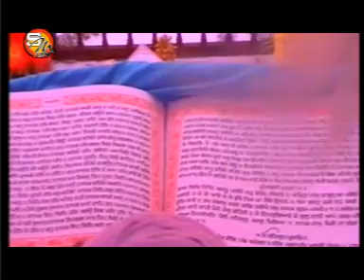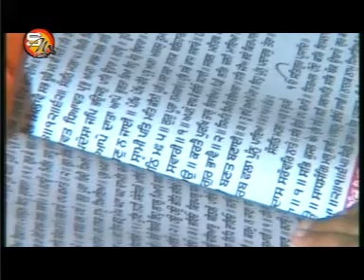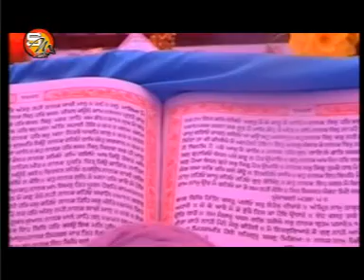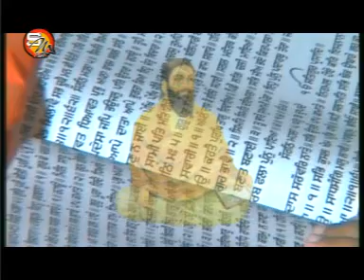SAT GUR DE SHABDA NU, SINGER - PATRAS CHEEMA, MUSIC BY - PATRAS CHEEMA